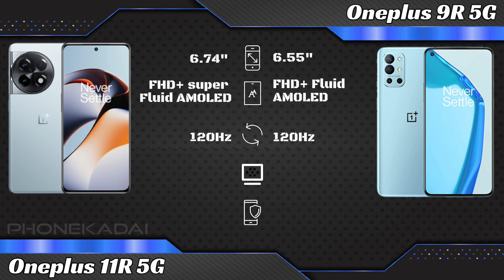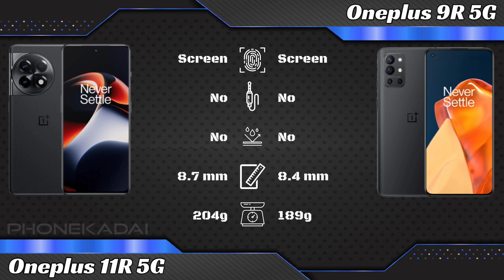Oneplus 11R 5G vs Oneplus 9R 5G Full phone comparison in 2 minutes!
Oneplus 11R 5G vs Oneplus 9R 5G full phone specifications and price comparison.